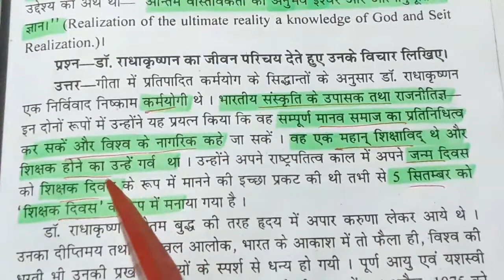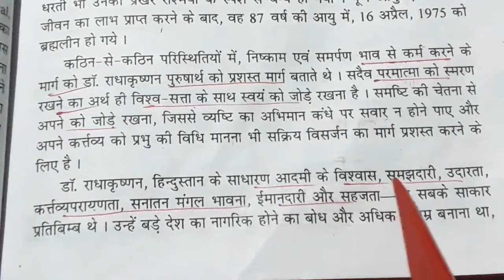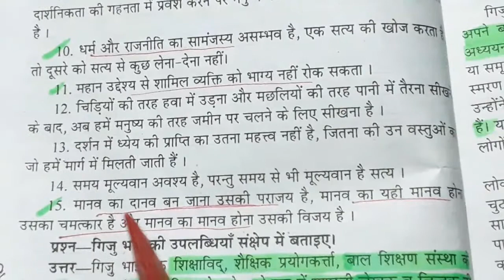डॉ राधाकृष्णन के शैक्षिक विचार | वर्तमान भारतीय समाज और प्रारंभिक शिक्षा | DELED SECOND SEMESTER